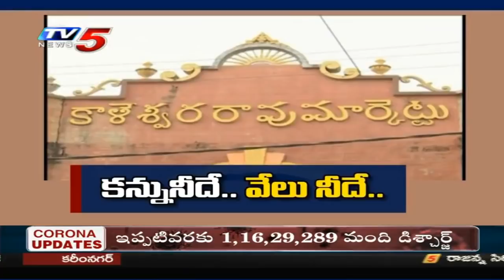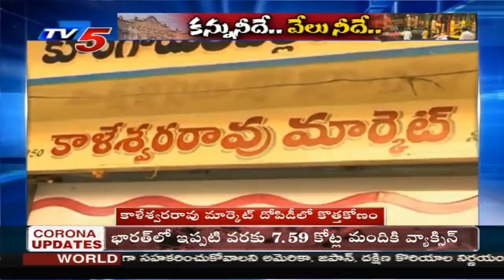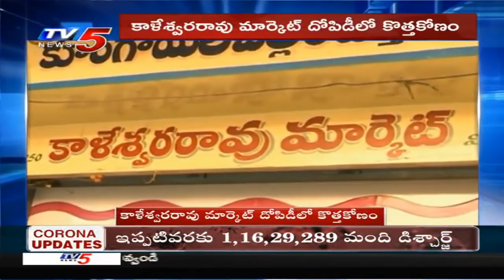కాళేశ్వరరావు మార్కెట్ దోపిడీ లో కొత్త కోణం | Vijayawada Kaleshwara rao Market | TV5 News